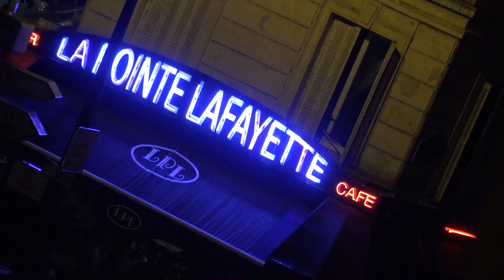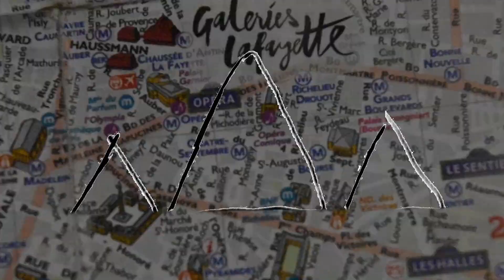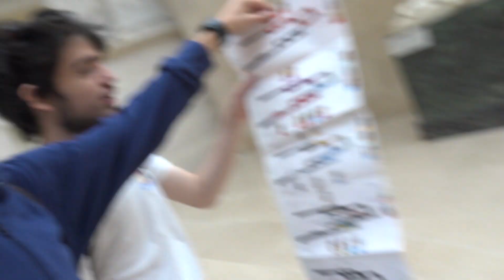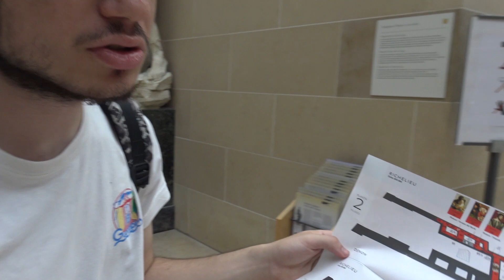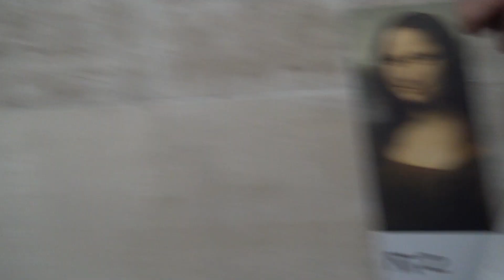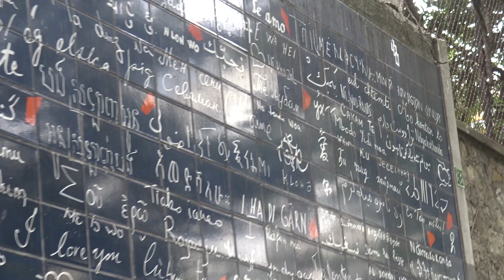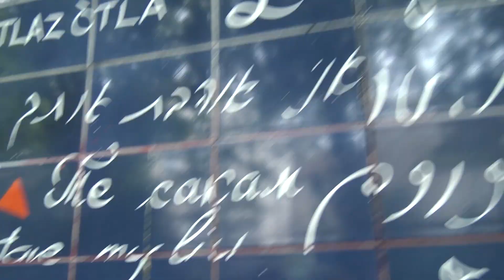3 Razones para visitar PARÍS | Vlog París - Johnier 111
Aquí está la segunda parte del Vlog de París. Me hace mucha ilusión traeros éste vídeo. Tras muchos meses de trabajo e interiorizar lo que viví. Ya lo he podido expresar de manera clara en formato historia. Este 2020 dije que en cada vídeo vamos a más, y ésto es una prueba más de ello.